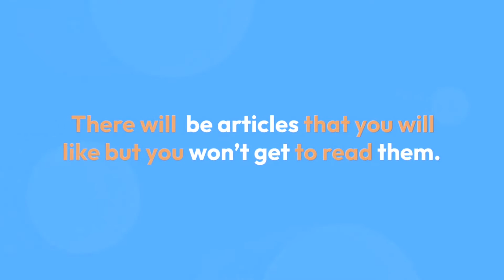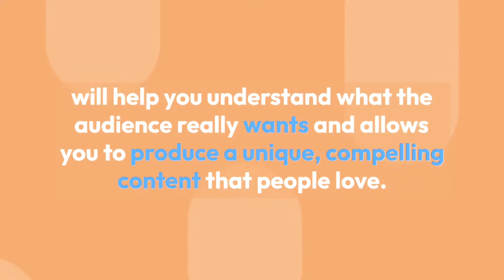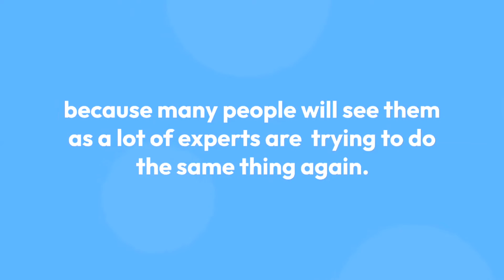آرٹیکل لکھنے کے بارے میں آپ کو پانچ چیزیں جاننے کی ضرورت ہے آرٹیکل مرحلہ وار مضمون اگر آپ لکھنے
Five Things You Need to Know about Writing Articles Article Step By Step
If you enjoy writing then there are a lot of advantages in it. There is lot of people around who write every single day; I know that. It has however, become so easy for anyone to write and publish their story. With so many benefits and advantages, people say the writing is just a part of the job.
There are a lot of sources on how to write an article, but if you really want to impress your readers, try writing on your own piece. Here are five things you should know about writing.
1. Work, work, work!
Get started writing and put aside a chunk of your free time. You have to find the time to write about today’s information and tomorrow’s and today’s thinking. Don’t wait for the perfect moment to get started on a project. It won’t come.
2. Choose the right topic.

*أعوذ بالله من الشيطان الرجيم*   *بِسْمِ اللّٰهِ الرَّحْمٰنِ الرَّحِيْمِ*   *اَلسَلامُ عَلَيْكُم وَرَحْمَةُ اَللهِ وَبَرَكاتُهُ‎*

33, Used Yutong Bus Front Engine Left-Right Hand Drive Steel Chassis ZK6112D 53 Seats Used Coach Bus 1 - 1 Units $9,000.00 =2 Units $7,800.00 Model Number- ZK6112D53 seats Used youtong Bus Front Engine Lead Time- Quantity Units 1 – 1- 1 Est Time days 25 To be negotiated Customization- Graphic customization Min Order- 1 Units Used Youtong Bus Min Order- 1 Units
34, Toyota Prius Used Cars for Sale Japan Touring Selection 49000KM
FOB Reference Price Get Latest Price $34,720.00 - $40,500.00 Unit 1 Unit Units Min Order
Lead Time Quantity Units 1 - 1 1 Est Time days 14 To be negotiated Shipping Support Express Sea freight, Land freight, Air freight
35, used toyota cars for sale Japan theft prevention corner sensor FOB Reference Price Get Latest Price $16,145.00 - $18,850.00 Unit 1 Unit Units Min Order Lead Time Quantity Units 1 – 1, 1 Est Time days 14 To be negotiated Shipping
36, Japanese Nissan Sylphy sedan electric car second hand car used cars 2018/2019 year 338 km range, 100-300 km, FOB Reference Price Get Latest Price 1 - 9 Sets $20,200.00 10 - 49 Sets $19,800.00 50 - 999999 Sets $19,500.00 =1000000 Sets $4,200.00 Samples $20,300.00 Set 1 Set Min Order Buy Samples Lead Time Quantity Sets 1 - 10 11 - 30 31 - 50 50 Est Time days 20 30 45 To be negotiated Customization Customized logo Min Order 50 Sets
37, Volks Wagenwerk E Bora New EV Electric Car / Cheap Chinese New Golf 3 ID4 Gol EV Car Auto Electric Cars FOB Reference Price Get Latest Price $15,788.00 - $18,927.00 Set 1 Set Sets Min Order Benefits US $3,000 Coupons Apply Now Lead Time Quantity Sets 1 – 20 20 Est Time days 10 To be negotiated Shipping Support Sea freight Land freight
38, Nissan used car Bluebird 2019 1.6L CVT cool version national V white car
FOB Reference Price Get Latest Price $13,793.00 - $14,878.00  Unit 1 Unit Units Min Order
Lead Time Quantity Units 1 - 11 Est Time days 15 To be negotiated Shipping Support Sea freight
39, car electric car made in china vehicle cheap electric vehicle load 4-6 person 2021 hot sale Promotion Low price 4 wheel new car 1 - 1 Sets $15,850.00 =2 Sets $15,650.00 $20.00 OFF Order more than $10,000.00 Get Coupon Benefits US $3,000 Coupons Apply Now Model High Speed Electric Car -0+ Samples High Speed Electric Car $15,850.00 Set  1 Set Min Order Buy Samples Customization Customized logo Min Order 1 Sets
40, Euro 4 Hino 700 Cargo Truck Trailer Head 6x4 Tractor Truck for Sale Used Japan 6x6 Left / Right Hand Drive Transport Cargo 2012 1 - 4 Sets $13,500.00 =5 Sets $8,500.00 Model Number HAD-131 Lead Time Quantity Sets 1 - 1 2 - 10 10 Est Time days 3 7 To be negotiated Customization Customized logo Min Order 1 Sets
41, Used toyota Coaster bus for sale cheap price Low price Japan coaster bus 30 seats
1 - 2 Units $8,000.00 =3 Units $7,500.00 Model Number SCT6700RZB54L
Samples SCT6700RZB54L $11,500.00 Unit 1 Unit Min Order Buy Samples
Lead Time Quantity Units 1 – 50 50 Est Time days 10 To be negotiated